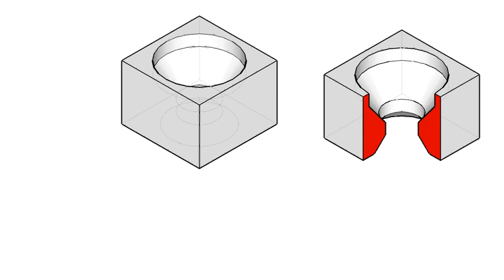全華圖學137頁第01題/半剖視圖-等角圖展示